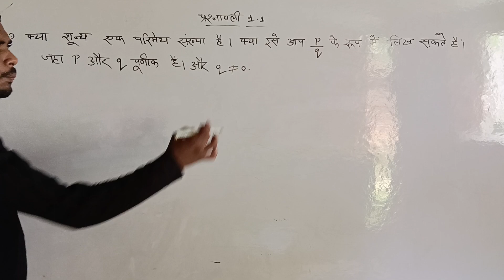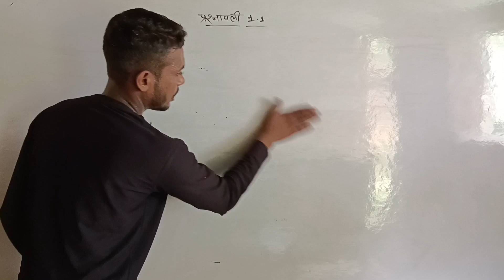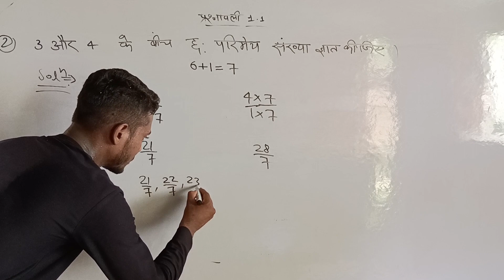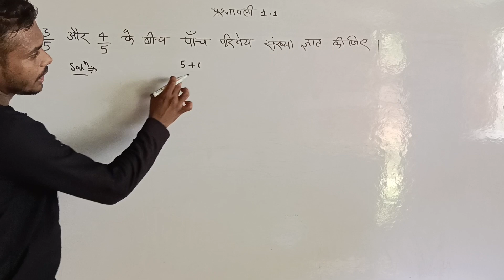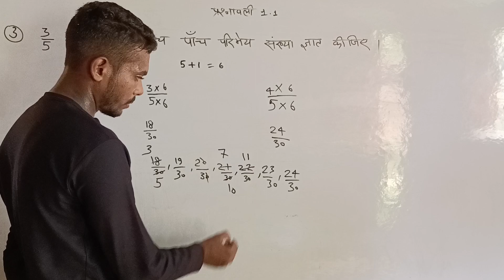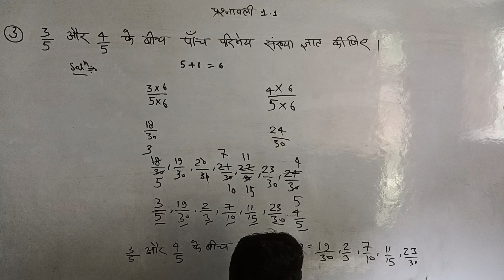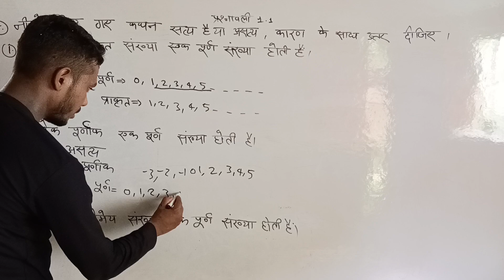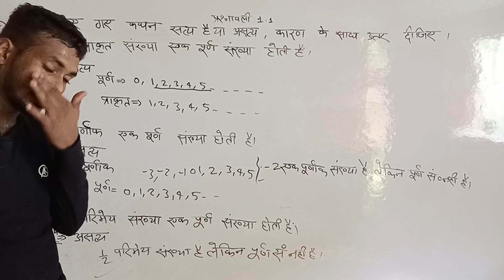Class 9 maths chapter 1.1 solution ।Class 9 maths excercise 1.1। कक्षा 9 गणित पाठ1.1 हल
Class 9 maths chapter 1.1 solution ।Class 9 maths excercise 1.1। कक्षा 9 गणित पाठ1.1 हल । Class 9 maths solution number system